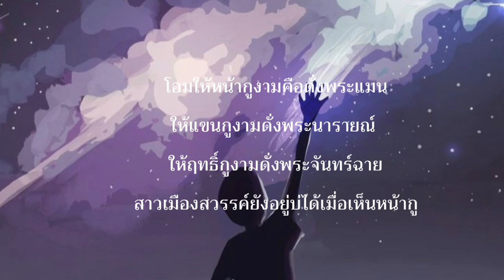# เนื้อเพลง # คาถาขุนแผน (หลวงพ่อกวย) - กานต์ ทศน